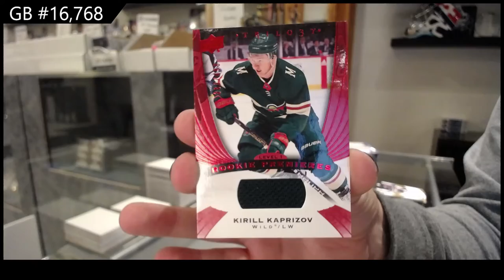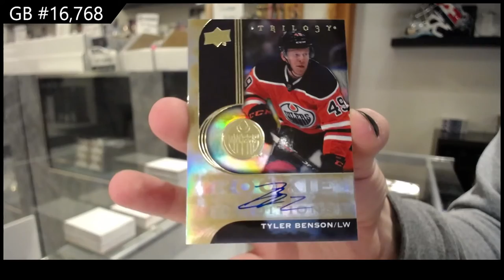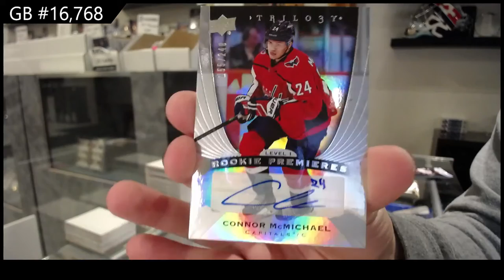20-21 Upper Deck Trilogy Hockey 3 Box Break - C&C GB #16,768